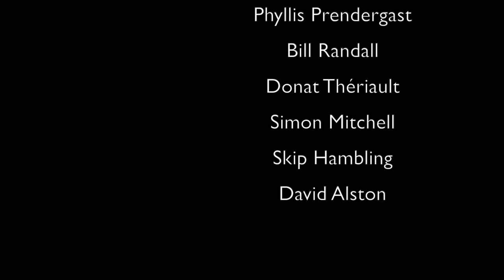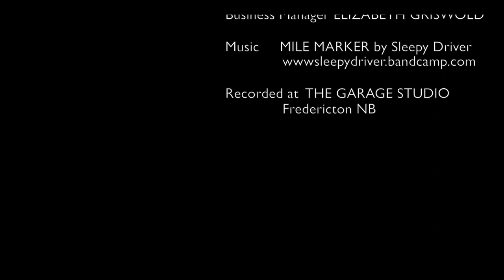Matt DeCourcey (P3) : MP Fredericton - Oromocto (Politics)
In the final part of our interview with Matt DeCourcey, we discuss leadership and support for a change in politics. Building a general consensus on key issues and how to step out of the "four-year cycle" of decisions and politics. We also talk about the impact on Mr. DeCourcey on a personal level of the work as MP.